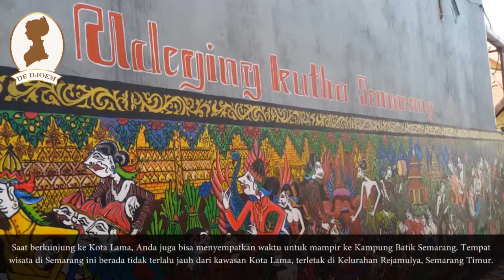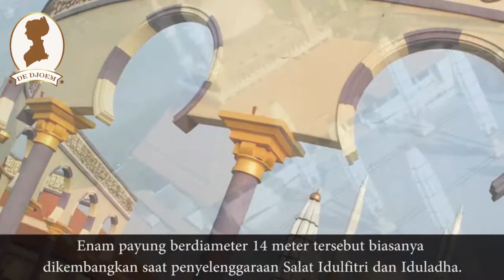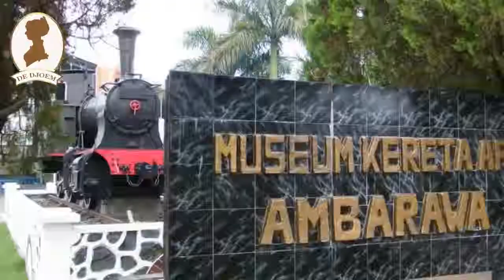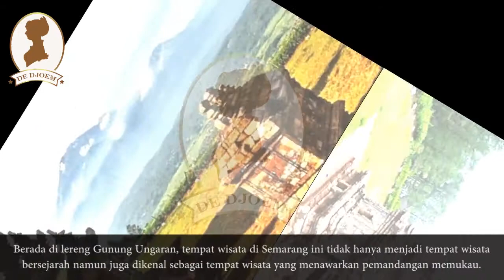Tempat Wisata Di Semarang Yang Wajib Dikunjungi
Kota Lama Semarang
Berkunjung ke Semarang tidak akan terasa lengkap kalau tidak datang ke kawasan Kota Lama Semarang. Tempat wisata di Semarang ini memang sudah lama dikenal sebagai lokasi wisata paling populer di Ibu Kota Provinsi Jawa Tengah tersebut. Apalagi, kalau Anda adalah seorang yang gemar berburu foto. Deretan bangunan tua bergaya Eropa klasik, kerap menjadi buruan para fotografer.

Kampung Batik Semarang
Saat berkunjung ke Kota Lama, Anda juga bisa menyempatkan waktu untuk mampir ke Kampung Batik Semarang. Tempat wisata di Semarang ini berada tidak terlalu jauh dari kawasan Kota Lama, terletak di Kelurahan Rejamulya, Semarang Timur. Wisatawan bisa menuju ke tempat wisata ini dengan melewati gang masuk yang terletak di samping Hotel Horison. Terdapat pintu gerbang bertuliskan Kampung Batik di sana.

Masjid Agung Jawa Tengah
Tempat wisata di Semarang yang wajib dikunjungi berikutnya adalah Masjid Agung Jawa Tengah. Masjid ini memiliki ciri khas berbentuk enam payung elektrik di serambi yang membuatnya mirip dengan Masjid Nabawi. Enam payung berdiameter 14 meter tersebut biasanya dikembangkan saat penyelenggaraan Salat Idulfitri dan Iduladha.

Lawang Sewu
Lawang Sewu bisa menjadi persinggahan menarik berikutnya di Kota Semarang. Kerap disebut sebagai bangunan yang angker, Lawang Sewu merupakan gedung tua yang dulunya berfungsi sebagai kantor pusat Indische Spoorweg Maatscappij (NIS). NIS dikenal sebagai perusahaan yang membangun jalur kereta antara Semarang dengan Solo dan Jogja.

Museum Kereta Api Ambarawa
Wisatawan juga berkesempatan untuk merasakan pengalaman unik dengan cara menaiki lokomotif tua saat berkunjung ke Semarang dengan cara berkunjung ke Museum Kereta Api Ambarawa. Bahkan, wisatawan dapat memilih, naik kereta uap atau kereta yang menggunakan mesin diesel. Tersedia dua rute kereta wisata yang bisa dipilih, yakni Ambarawa-Tuntang dan Ambarawa-Bedono.

Klenteng Sam Poo Kong
Dikenal sebagai kota mult ietnis, Semarang juga menjadi tempat yang menarik untuk menyaksikan keanekaragaman suku. Salah satu tempat wisata di Semarang yang cocok untuk kegiatan tersebut adalah Klenteng Sam Poo Kong yang merupakan tempat beribadah etnis Tionghoa di Semarang.

Candi Gedong Songo
Kompleks Candi Gedong Songo yang terletak di Kecamatan Bandungan, Kabupaten Semarang bisa menjadi persinggahan berikutnya. Berada di lereng Gunung Ungaran, tempat wisata di Semarang ini tidak hanya menjadi tempat wisata bersejarah namun juga dikenal sebagai tempat wisata yang menawarkan pemandangan memukau.

Benteng Pendem Ambarawa
Selagi berada di wilayah Kecamatan Ambarawa, Kabupaten Semarang, Anda juga bisa menyempatkan datang ke Benteng Pendem yang juga disebut dengan nama Benteng Willem I. Benteng ini dibangun oleh Belanda pada tahun 1834. Meski telah berusia lebih dari 1 abad, bangunan benteng ini masih berdiri kokoh. Para wisatawan yang datang ke tempat wisata di Semarang ini kerap menjadikannya sebagai objek foto yang menarik.